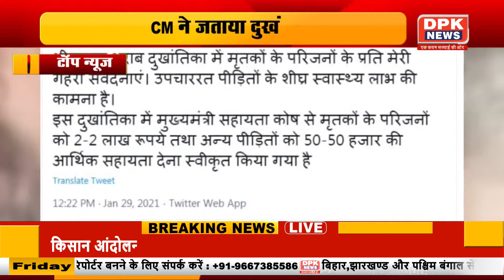STATE NEWS || देखिये आज की तमाम बड़ी खबरे || 29.01.2021 | DPK NEWS